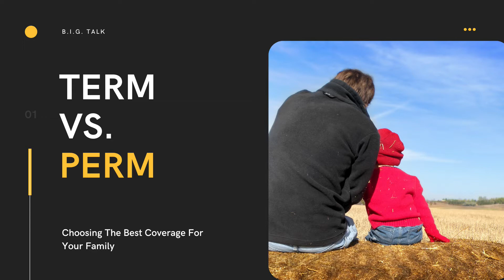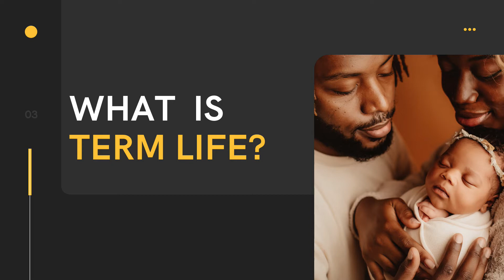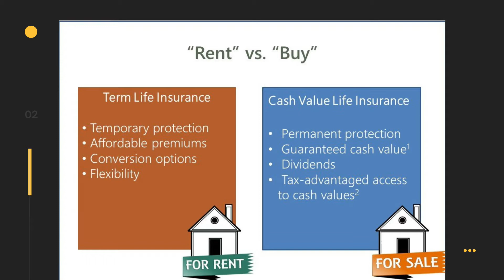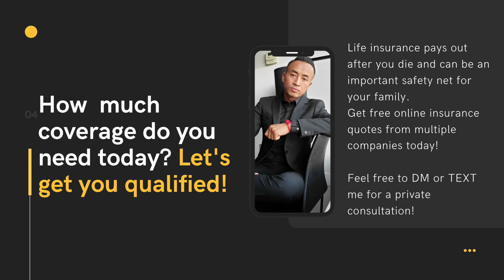Term Vs Perm Big Talk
Most people put off discussing about life insurance because it's uncomfortable and awkward. However putting it of doesnt solve the problem!
In this episode of B.I.G. Talk I discuss the two most important coverages in your life.
The best kind of life insurance is the kind that is in force when you die.

We offer one on one consulting to help you get qualified.